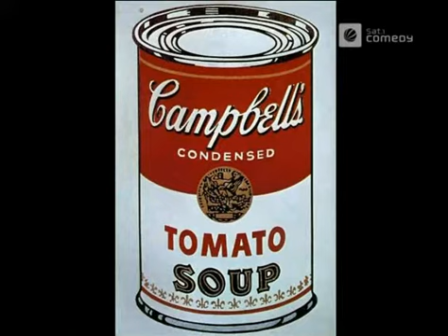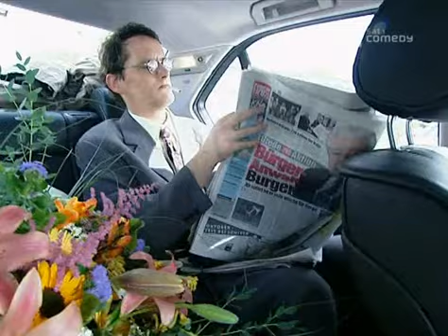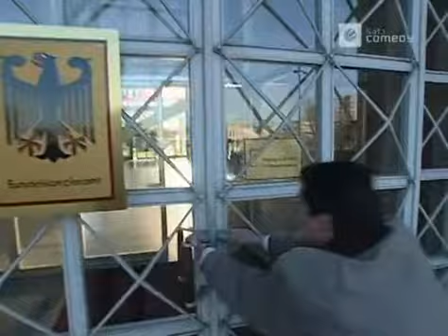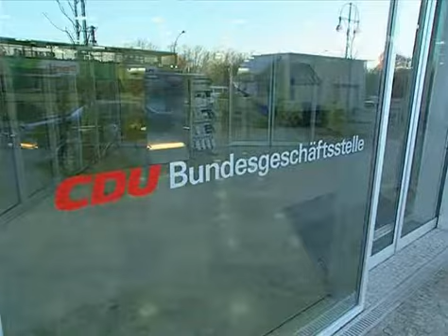Die Harald Schmidt Show - 0863 - 2001-01-16 - Missfits, Dr Brömme